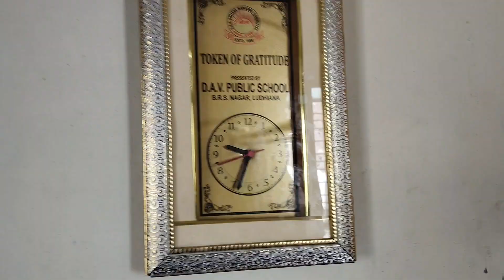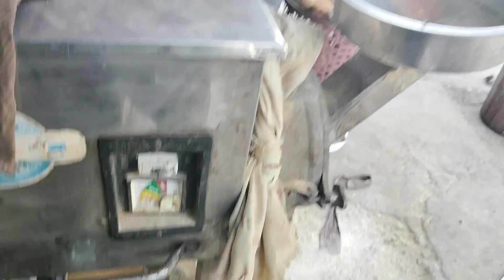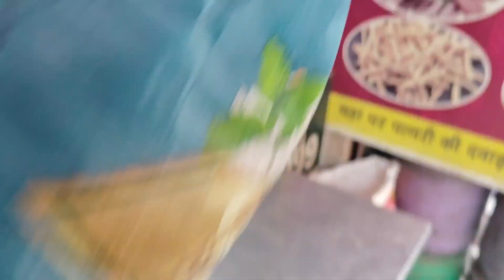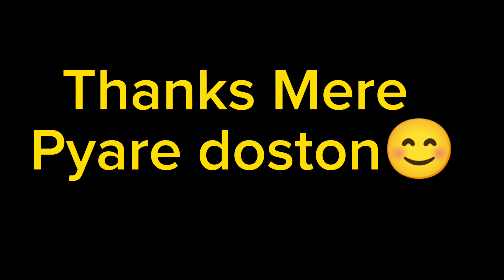main mobile Kisko Dun ? 😫 laddu ko ya Golu ko